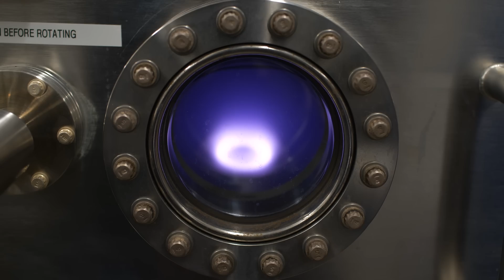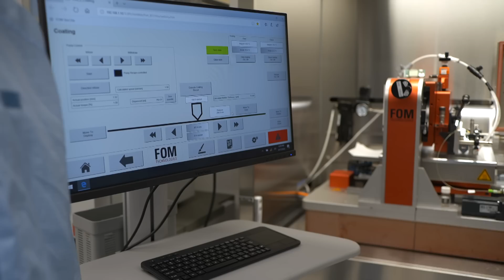Emerging Solar Technology | Future House | Ask This Old House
In this video, This Old House home technology expert Ross Trethewey takes us to MIT to discuss the future of solar technology.

Home technology expert Ross Trethewey heads to MIT to talk to Professor Vladimir Bulović, Director of MIT.nano, about the future of solar. After a brief discussion about the efficiency, cost-effectiveness, and current state of solar tech, Vladimir shows Ross what he believes to be future tech: an electricity-generating film that can be applied to windows and other materials to produce electricity.

Solar Has Obstacles
Solar installations continue to grow by around 20 percent each year, and about 3 percent of the world's electricity comes from solar. However, it has obstacles. The installation process, whether it be in a solar field or on a roof, requires materials like concrete and metal. Also, in some cases, roofs will need reinforcement before they're able to carry the load. These issues are holding solar's growth back, but a format change could make a big difference.

New Formats for Solar
The solar landscape will change over the next 5 to 10 years. Some solar experts believe that solar energy-absorbing products will hit the market that no one has ever seen before. Some of these products will be lighter, while others may be essentially invisible. These changes will allow these products to integrate into buildings without changing their structure or aesthetics.

What might these products look like? Technology such as rolled panels that install on a roof like a carpet or even infrared-absorbing glass panels installed in windows will allow for a wider spread of solar technology.

Flexibility is Important
Flexibility is part of the future for solar tech, not simply in terms of a variety of applications but also in terms of actual solar cells. Technology exists to print solar cells onto flexible materials like the plastic used in water bottles. These sheets are incredibly lightweight and pliable, giving them near-endless possibilities for use in a wide variety of products—such as energy-producing windows—without adding much bulk or weight to the material.

Experts are Exploring New Options Every Day
Solar technology is important to a more sustainable future. As such, experts are working on new technology every day. Labs allow scientists and engineers to test different materials and the solar cells' efficiency when used in these applications. Through these trials, tests, and experiments, future solar products will begin to hit the market and create a brighter, more energy-efficient future.

Ross tours MIT.nano and discusses the future of solar with MIT.nano director Vladimir Bulović. Bulović gives Ross some insight into innovations that could change the way solar power is delivered.

Looking for more step by step guidance on how to complete projects around the house? Join This Old House Insider to stream over 1,000 episodes commercial-free

Future House:
Ask This Old House home technology expert Ross Trethewey shows you the newest smart-home innovations. From automated home construction to energy monitors to robotic solar panels, and more, find out what’s happening now and what’s coming in applied home science.